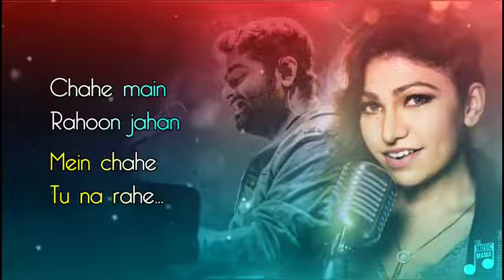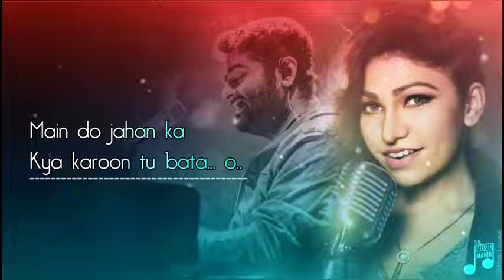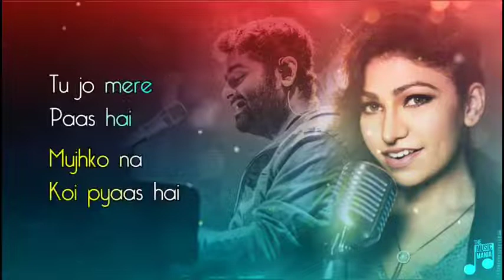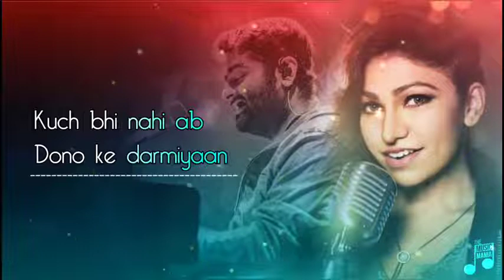Salamat (LYRICS) - Arijit Singh | Sarbjit | Tulsi Kumar | Amaal Mallik